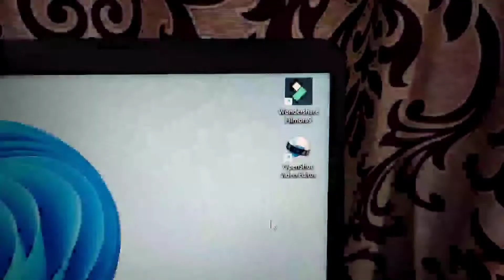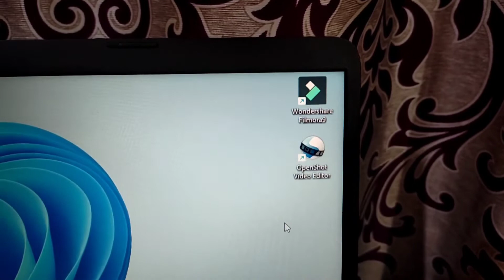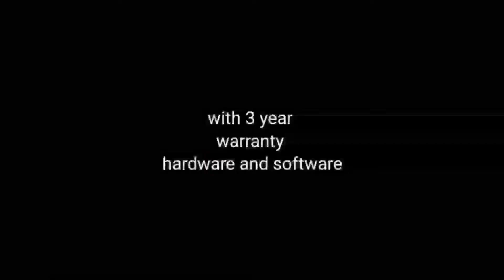hp 15s | My first laptop bestlaptop2022 @TechNik3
this laptop is hp 15s du 3564tu

CONFIGURATION
11eneration Intel® Core™ i3 processorWindows 11 Home
512 GB PCIe® NVMe™ M.2 SSD
39.62 cm (15.6)

HP 15s 11th Gen Intel Core i3-8GB RAM/512GB SSD 15.6 inch(39.6 cm) Laptop, HD, Micro-Edge Display/ Windows 11/ MS Office/Alexa/natural silver/ 1.75kg) - 15s-du3564TU
13%off

Amazon 🔗links
Pen drive
Gta disc